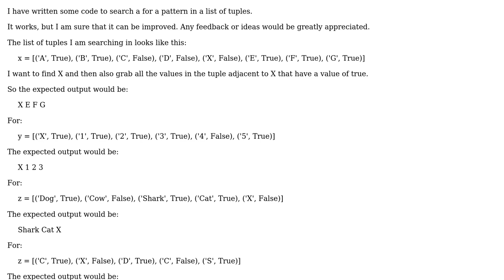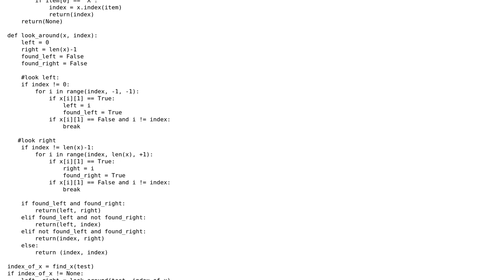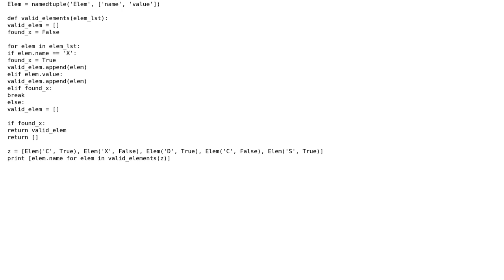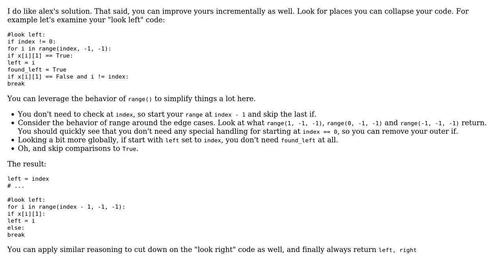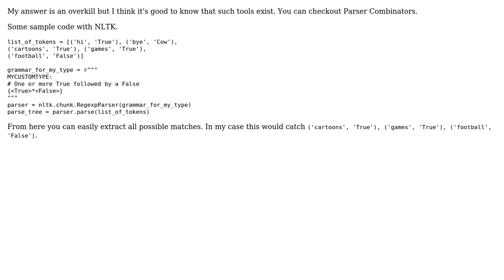Code Review: Searching for a pattern in a list of tuples (3 Solutions!!)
Code Review: Searching for a pattern in a list of tuples

With thanks & praise to God, and with thanks to the many people who have made this project possible! | Content (except music & images) licensed under CC BY-SA | Music | Images & others | With thanks to user Michael Urman user e h user alex user Abhirath Mahipal and the Stack Exchange Network Trademarks are property of their respective owners. You are responsible for your own actions.